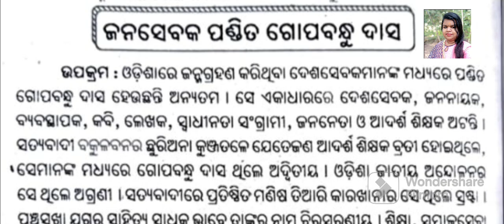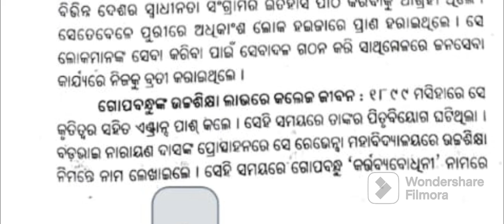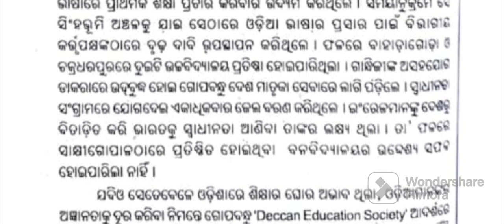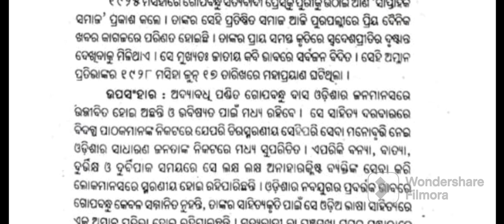ଉତ୍କଳମଣି ଗୋପବନ୍ଧୁ ଓଡ଼ିଆ ରଚନା /odia essay gopabandhu dash/utkal mani gopabandhu